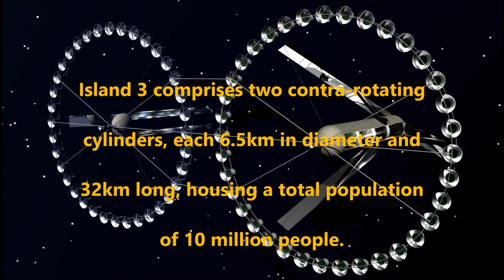Island 3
Island 3 is a colony in space for up to 10 million people. The idea comes from a book called The High Frontier by Gerard K O'Neill.